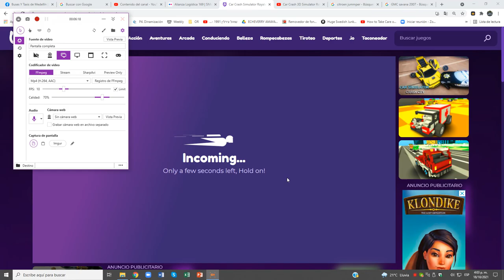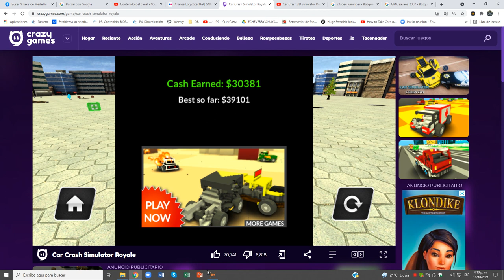Car Crash 3D Simulator Royale (Grande VS Pequeño Ciudad) (Dodge Ram)